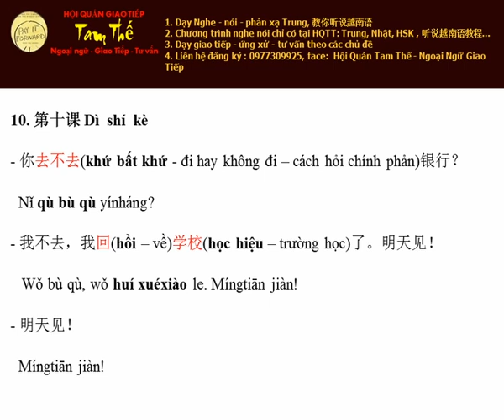Bai 10 Mình về trường đây Nghe Noi Tieng Trung Giao Tiep De Dang I